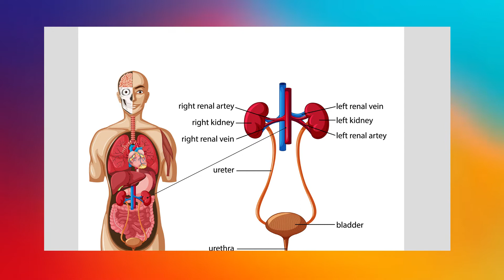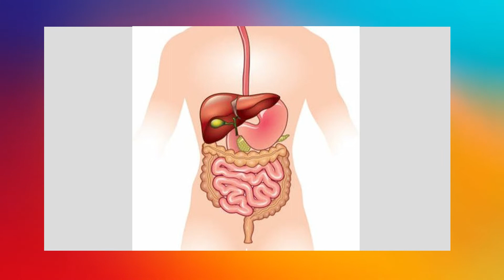valaithandu benefits in tamil II வாழைத்தண்டு மருத்துவ பயன்கள்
மூலிகை மருத்துவம்
பற்றியும்,
 சித்த மருத்துவம்
 பற்றியும்
நிறைய விஷயங்களை
உங்களுக்காக பதிவிட்டுளோம்.
பார்த்து பயன்பெறவும்.
👍 இயற்கையான வாழ்வே இனிய வாழ்வு 👍

In this video post
herbal therapy
About,
 Siddha medicine
 About
A lot of things
We have registered for you.
See and benefit.